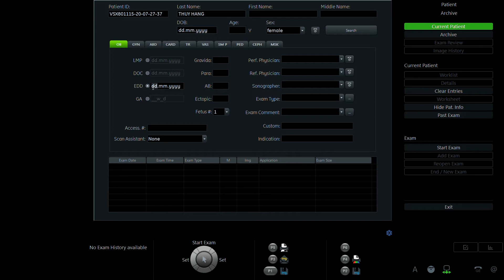PHẠM THỊ THÚY HẰNG 1993